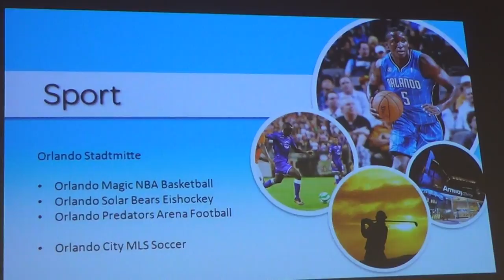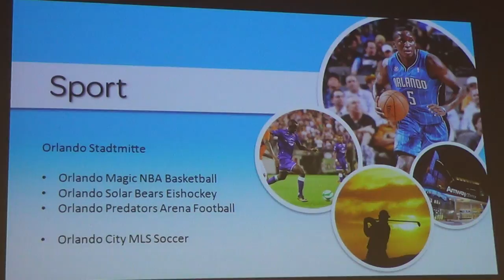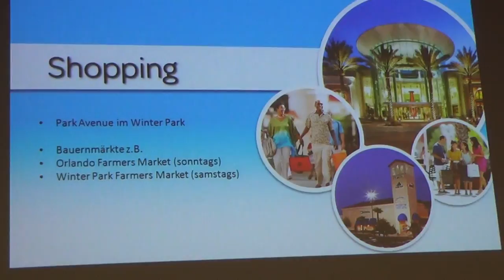Hilton Hotel Frankfurt Airport USA Schulung von Vista USA Downtown Orlando VisitOrlando Reisebüro